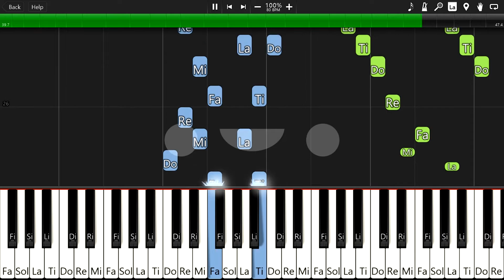인공지능이 연주한 "터키 행진곡" 모차르트 / W.A.Mozart [ Pianobot / 피아노봇 ]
W.A.Mozart (모차르트) - Piano Sonata No.11 ‘Alla Turkischer Marsch’ (터키 행진곡) (쉬운 악보) by 셀라피아노